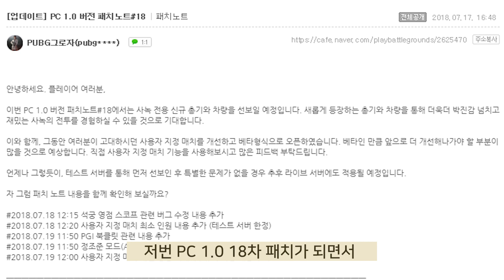다시아가 머슬카로 변신했넹!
장석원_SPARKLING(스파클링) ver.1